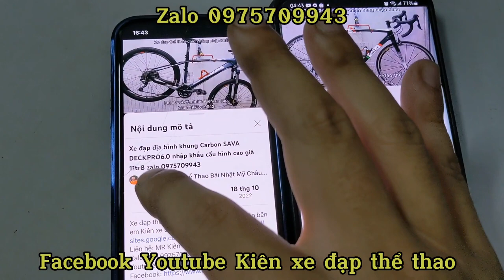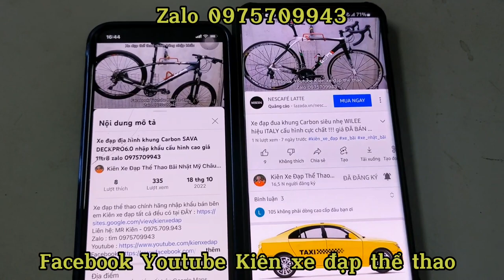Xe đạp đua MISSILE GAMMA R3500 nhập khẩu cấu hình cao giá 9tr8 zalo 0975709943